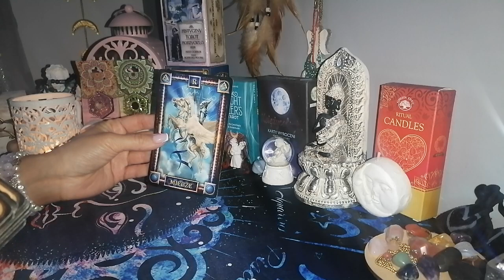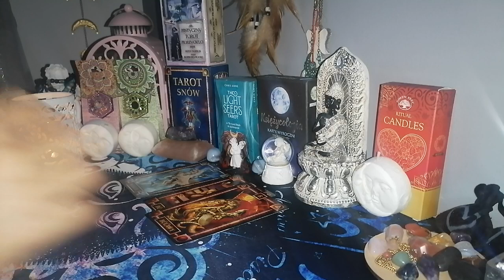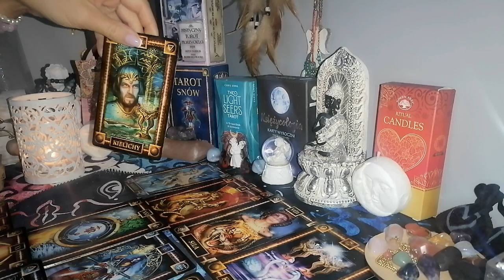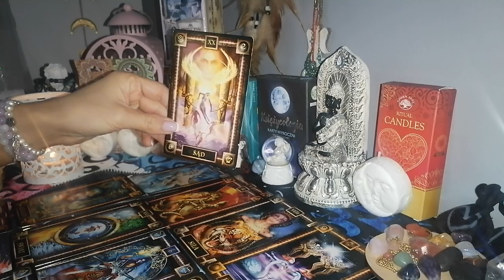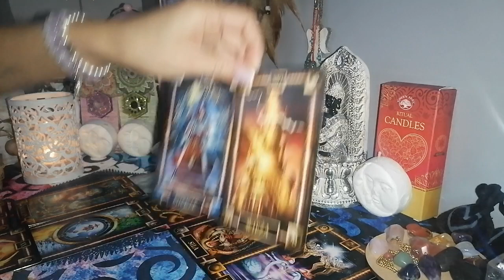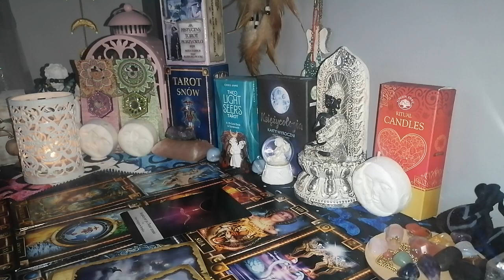♈BARAN ♈ STYCZEŃ 2024 🔥🙏🪐 SZCZĘŚCIE JEST PO TWOJEJ STRONIE ❤️🌞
Zapraszam do czytania na styczeń 2024